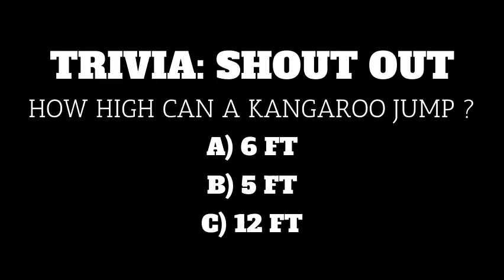10-21 Raider News Report